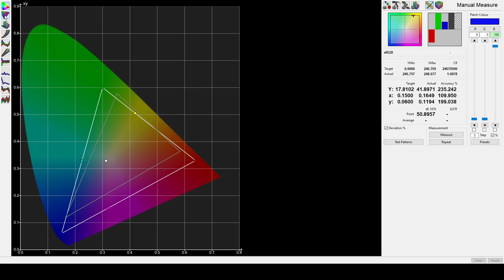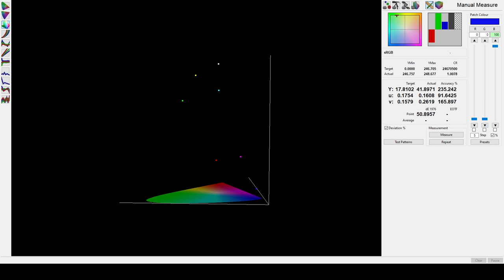Spazio colore CIE 1931 tridimensionale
Dal software ColourSpace, visione a tre dimensioni dello spazio colore CIE 1931 con i riferimenti di intensità luminosa dei colori primari (RGB) e secondari (CMY) rispetto al bianco di riferimento, secondo le specifiche sRGB. Per maggiori informazioni: